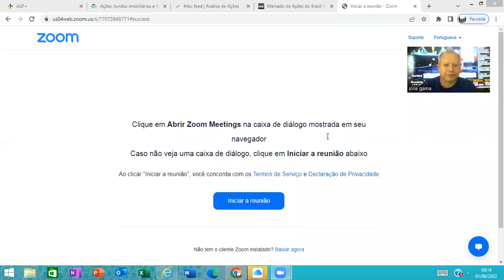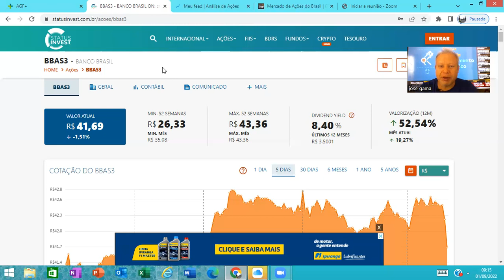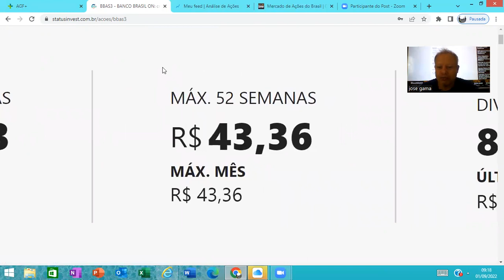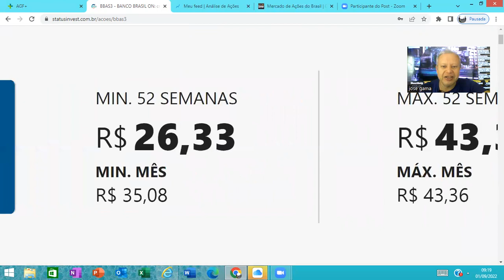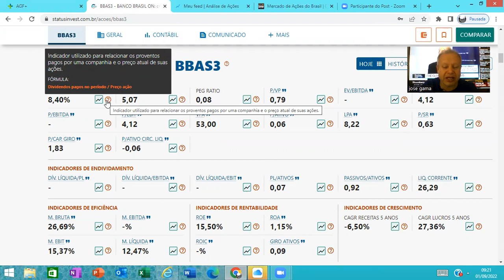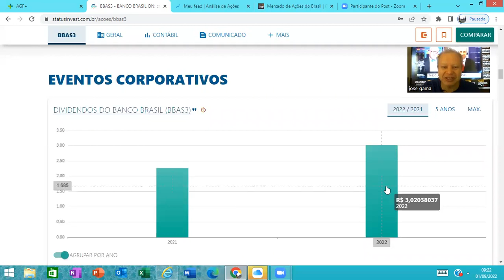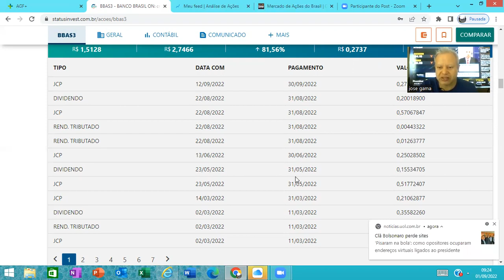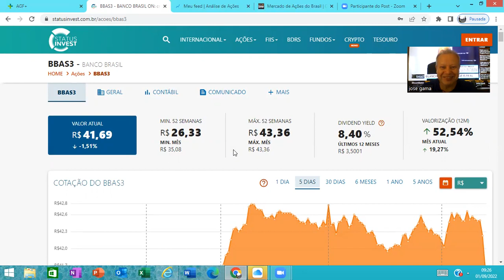Mercado de ações Banco do Brasil dividendos jcps o nosso caraminguás BBAS3.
Banco do Brasil BBAS3 paga bons dividendos e jcps.